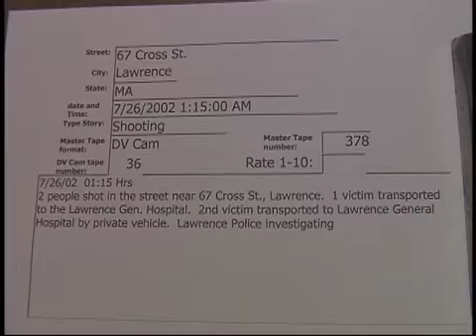67 Cross St. Lawrence shooting 7/26/2002 ..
67 Cross St. Lawrence shooting  7/26/2002  01:15 Hrs.